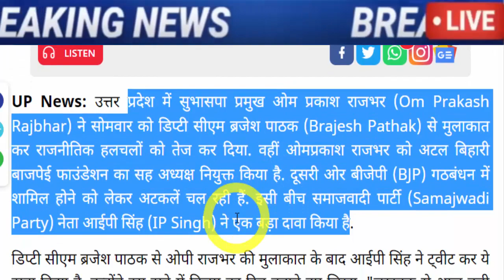अभी अभी की बहोत बड़ी खबर..!